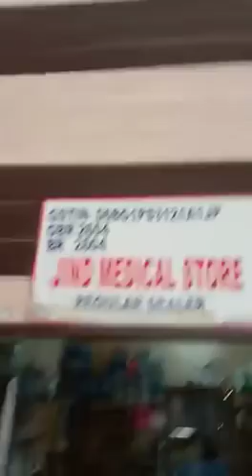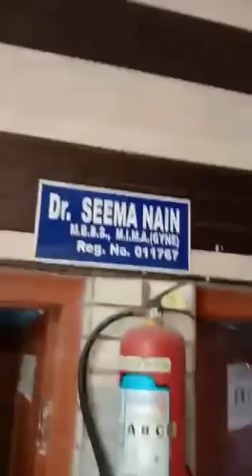Sanjivni Hospital , Jind ka kala chithaa जींद न्यज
संजीवनी हॉस्पिटल जींद के काले कारनामे खुद भी देखो ओर अपने परिचित को भी दिखाओ